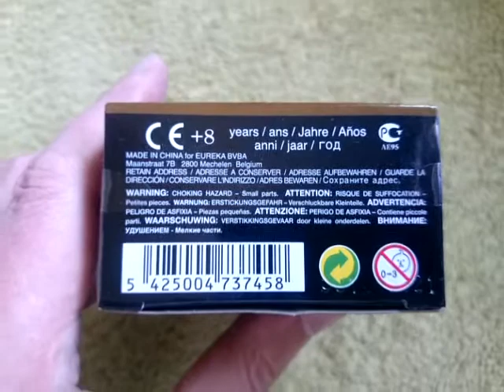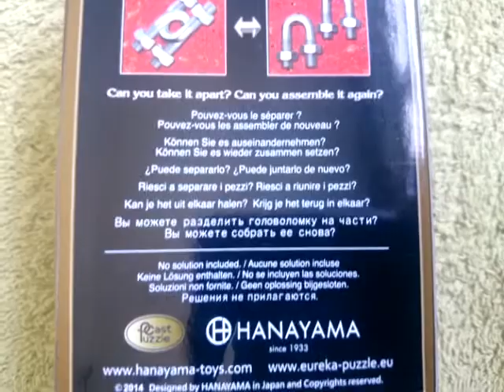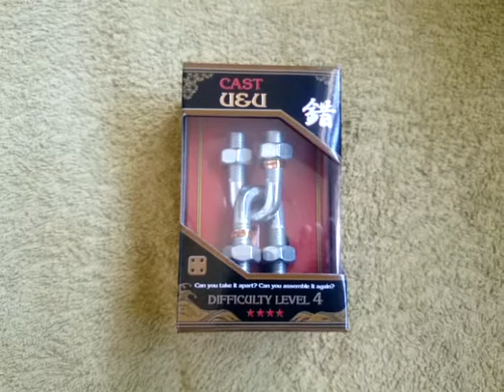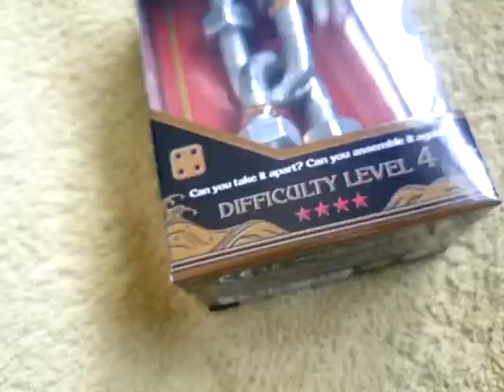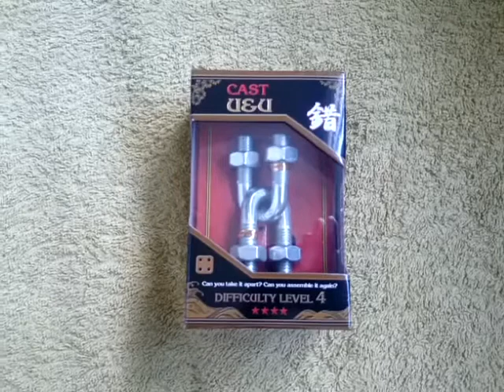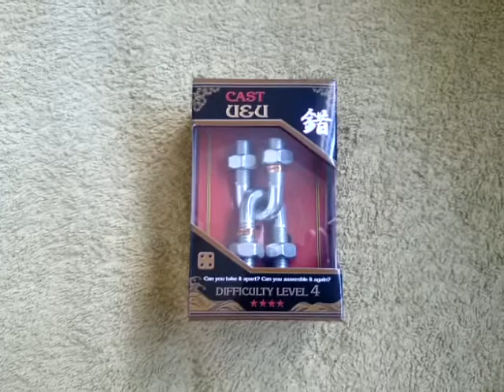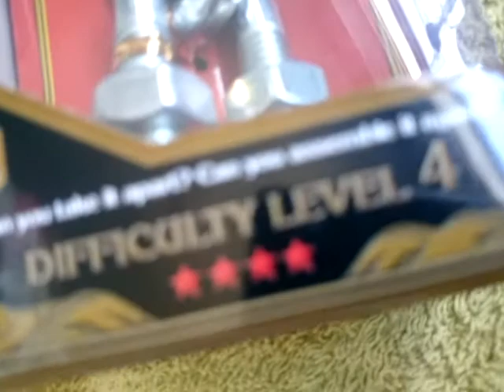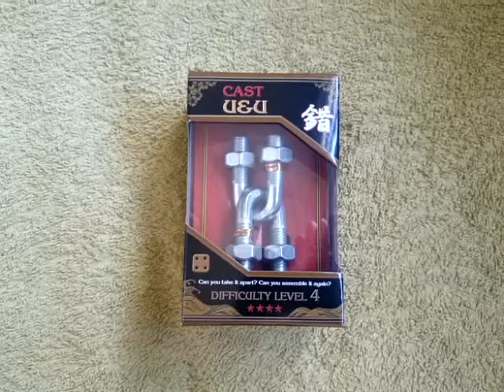Hanayama Cast Puzzle Metal Puzzle Cast U&U Difficulty Level 4 Sealed Box View 26.09.16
Hanayama Cast Puzzle Metal Puzzle Cast U&U Difficulty Level 4 Sealed Box View. I bought this Hanayama cast metal puzzle online. 26.09.16